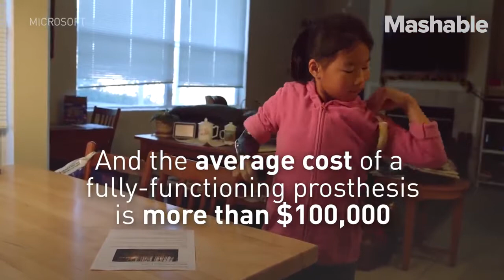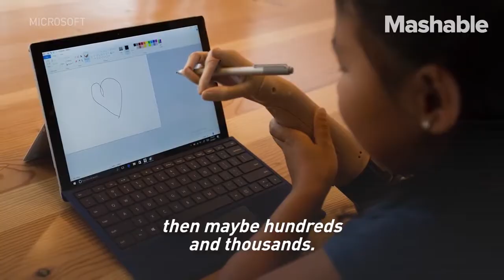Mashable - 3D printed robotic arm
Easton LaChappelle was already innovating prosthetic arm solutions for amputees. He was at the vanguard of 3D-printing technology and design. And then he meets Momo - a 9 year old girl missing her right arm and not satisfied with a high end, high priced myo-eletric arm. Partnering with Microsoft, the founder of Unlimited Tomorrow sets a new standard of engineering, design, features, and a prosthetic upper limb solution that is ultra lightweight, customized and personalized, offers multiple technology innovations and a fraction of the cost.